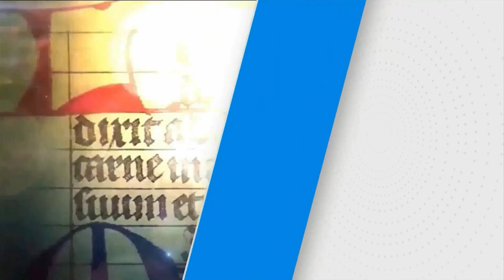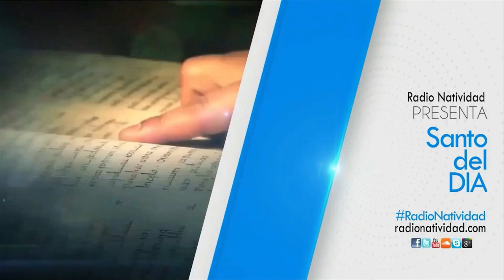SANTO DEL DÍA | Jueves, (13/04/2023) // Fr. JUAN DUQUE, odm